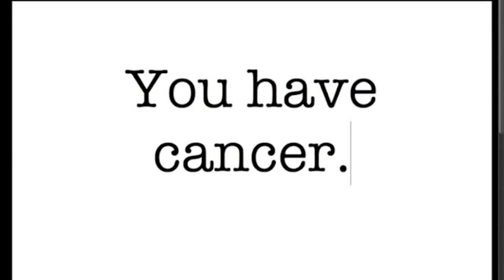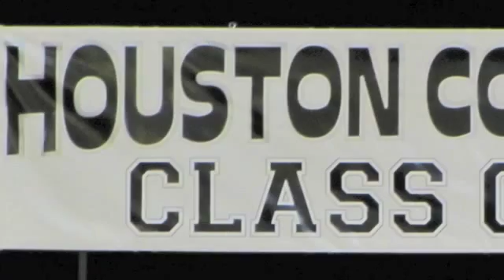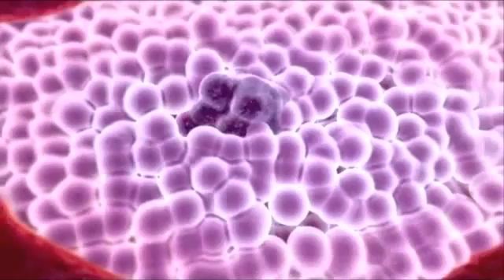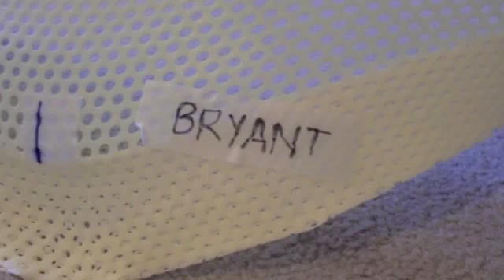BryantS - The Body Against Itself - Draft 1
This is my first draft of my video. Haven't finished credits, yet (the credits at the end are automatic from template).